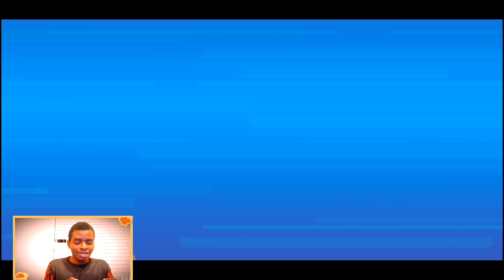MINI FOOTBALL THIS IS WHAT A LEVEL (1) BRONALDO CAN DO/KING CAP GAMING